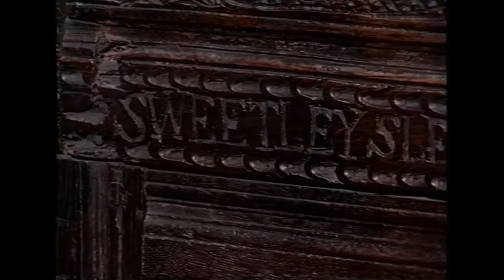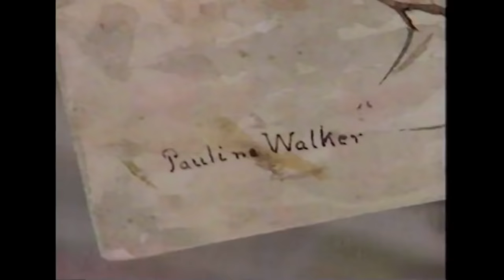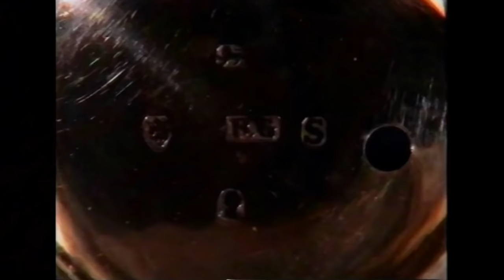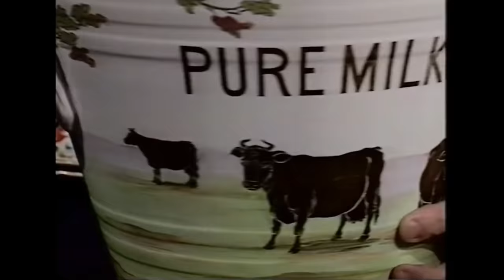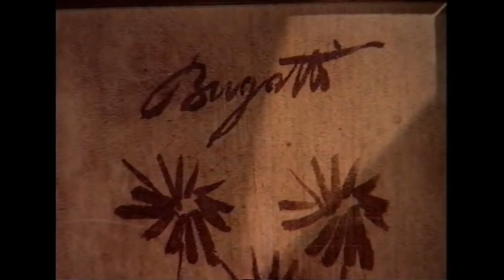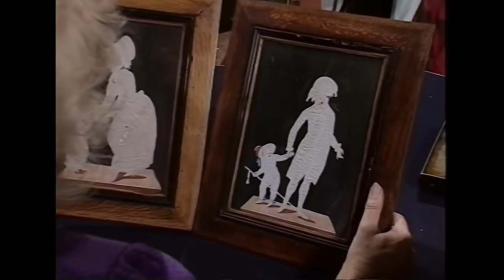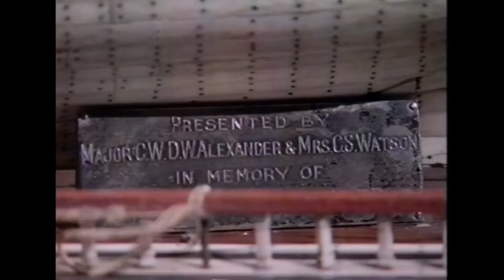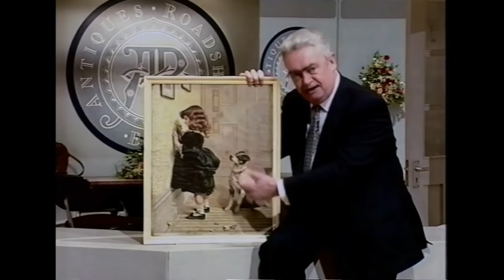ANTIQUES ROADSHOW visits EXETER, DEVON! : A fascinating look at some amazing Antiques! (Jan 1994)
Sometimes Valuable, sometimes amazing - and always interesting, Antique items galore in this fascinating episode from Exeter, Devon (UK) including:
St George & The Dragon, a very Upmarket 'Hat Stand', a 250 year old Teapot, English watchmaking at its finest and an incredible model Napoleonic Ship - plus a dramatic Victorian Seascape!